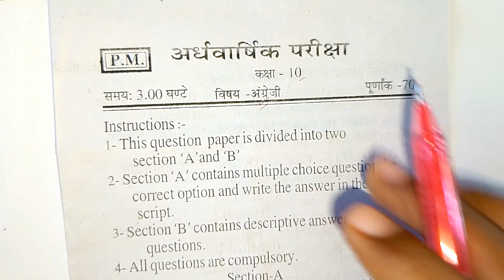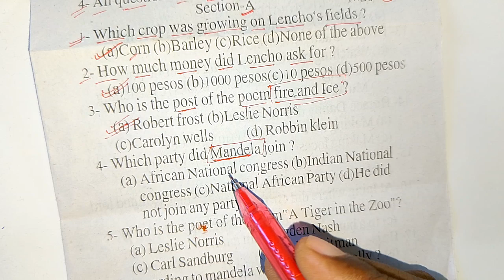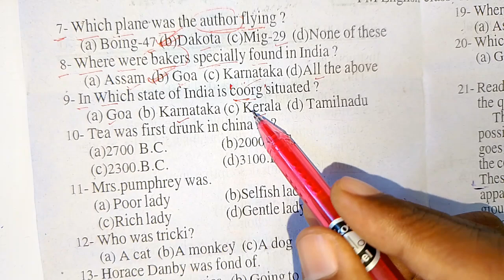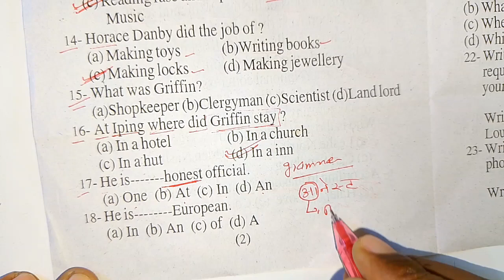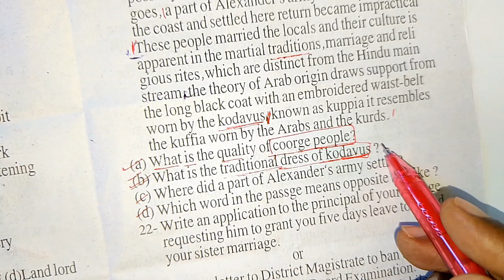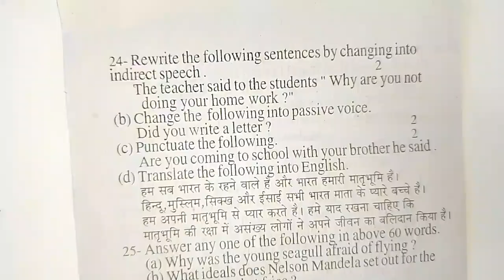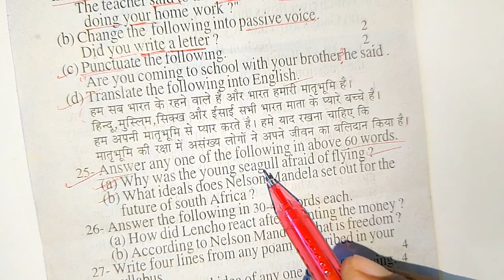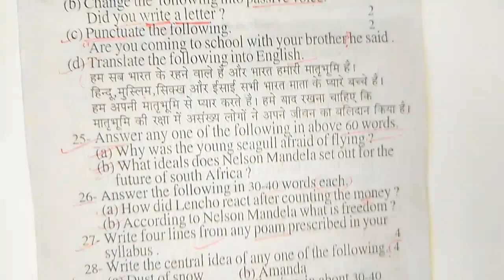half yearly English paper class 10,/10th angreji paper 2024,/कक्षा 10 अंग्रेजी पेपर अर्धवार्षिक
Math half yearly questions paper class 10
10 class board exam 2024 math paper
class 10 math ka paper half yearly exam 2024
class 10th math ka paper ardhvaarshik 2024
Class 10 half yearly questions important ganit

class 10 ardhvaarshik paper, ardhvarshik ganit viral paper, kaksha 10 ardhvarshik ganit paper, class 10 ganit important objectives questions, up board exam class 10 math, half yearly math paper class 10, class 10 half yearly paper, lecture by firdos, samrat academy, half yearly viral paper class 10